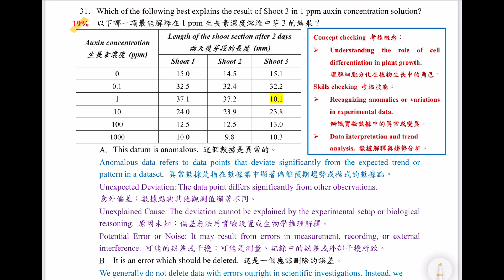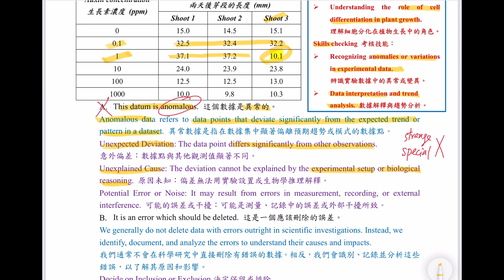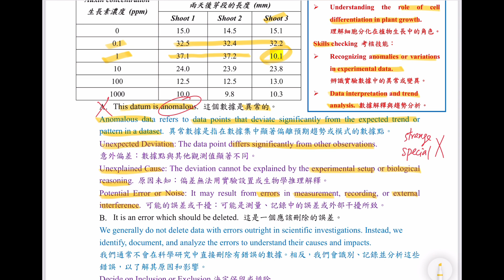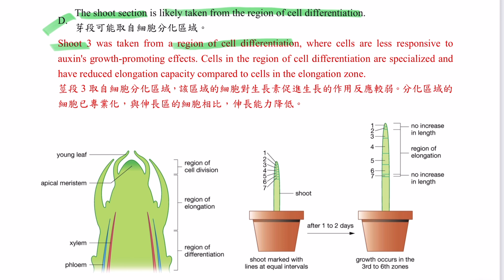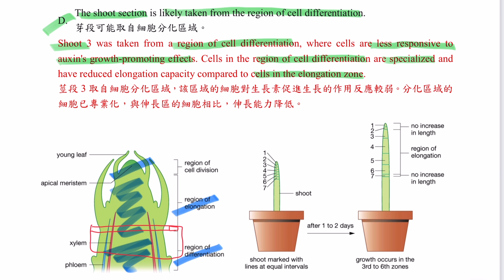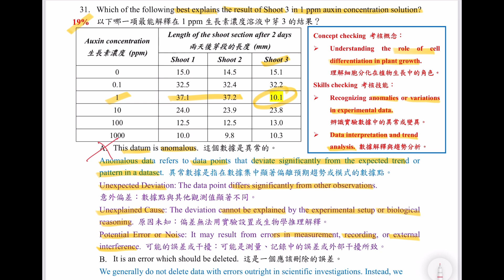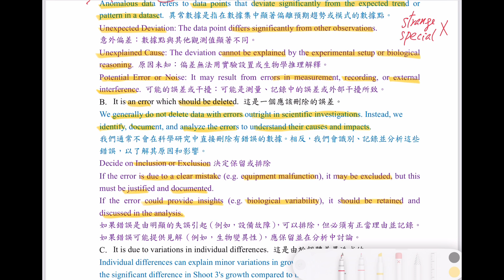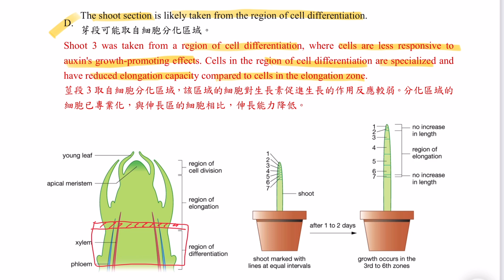破解SBA│DSE Bio│HKDSE 2024 MC Q31│data analysis 分析│differentiation 分化│Faith Education{雙語Bilingual}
梁公語錄

➘ 你會感興趣的影片:
1. 💋[BIO殺手的告白] 🌹│ 讀Bio乜都要死記？！│揭秘一招讓你學習生物上癮的實戰心法
2. 📌生物科最後提醒005 │ 超實用破解SBA心結 │ experimental VS control set-up 實驗對照點樣分？
3. 📌生物科最後提醒002 │ 全視技能 │ DSER必看溫習方法 │ 六大題型整合 │ 筆記任Down
4. 【經驗實證】📌生物科最後提醒007│考評報告分析心得│網絡思考法│一片解決雕鑽問法│195個必溫概念│DSER必看溫習方法
5. 【初高中理科生必看】3V變項全掌握 3V Secrets │破解SBA│三位一體 Holy Trinity
6. 【Bio5**實戰絕技】📌生物科最後提醒006│你就是答案│狀元也不懂教你的神技│直線抽擊答題法│straight-to-the-point│Faith Education {雙語Bilingual}
0:00 廣東話
7:06 English